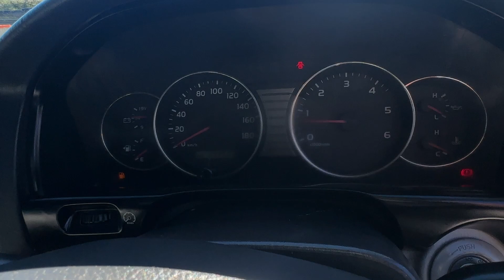2003 Toyota Land_Cruiser Brisbane, Gold Coast, Ipswich, Archerfield, Moorooka, QLD 10508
Used 2003 Toyota Land_Cruiser  available in Archerfield, Queensland at Wholesale House. Servicing the Brisbane, Gold Coast, Ipswich, Moorooka, QLD area.

Wholesale House
730 Boundary Road